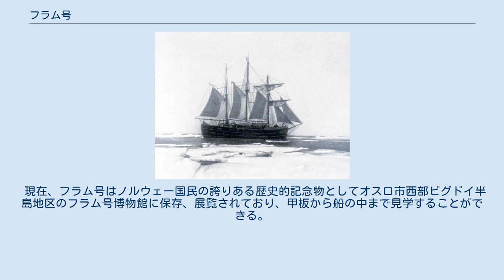フラム号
フリチョフ・ナンセン
ロアール・アムンセン
スウェーデン＝ノルウェー連合王国
アムンセンの南極探検中。
フラム号 フラム号（フラムごう、Fram）とはノルウェー（スウェーデン＝ノルウェー）の探検船。
重量402トン、高さ39mの木造スクーナーで耐氷のため丸底になっているのが大きな特徴。
フリチョフ・ナンセンの指揮の下に本船を使用し北極海の海氷に閉じ込められたまま漂流するという野心的な観測探検が行われ（ナンセンのフラム号遠征）、その観測成果からV・ヴァルフリート・エクマンが風走流理論を確立したので有名である。
 ナンセンは北極海における海流の研究の際、シベリア産の松の流木がグリーンランド東岸に漂着したり、シベリア北岸で氷圧のため破壊されたアメリカ探査船ジャネット号の遺物が3年後グリーンランド南東岸に漂着したことなどの事実から、北極海の海流がシベリア北岸からグリーンランドに流れているものと推論した。
そしてこれを実証するため氷圧によって破壊されない底が丸い特殊な形の船体をもつ船で氷に閉じ込められ、そのまま漂流すれば上記の説を実証できるとし、フラム号を建造。
船底にコルクやフェルトなどを入れて保温効果を高めるようにした。
 そして13名の隊員とともに1893年6月にノルウェーを出発した。
同年の9月25日シベリア北岸沖で氷に閉じ込められ、そのまま漂流を続け北極海を横断3年後の1896年8月12日、グリーンランド海にてダイナマイトで氷を破り脱出、帰国する。
この間、ナンセンは氷上に降りて北極点到達を試みたが果たせなかった。
フラム号で行われた観測の成果は、主としてナンセンにより6巻の報告書にまとめられた。
主な発見は死水現象、風に対して海流が右偏すること、北極海流系に関するもの、などである。
 1898年から1902年に行われたオットー・スヴェルドルップ指揮のカナダ北部北極海の探検、および1910年から1912年に行われたロアール・アムンセン指揮の南極探検に使われた。
 現在、フラム号はノルウェー国民の誇りある歴史的記念物としてオスロ市西部ビグドイ半島地区のフラム号博物館に保存、展覧されており、甲板から船の中まで見学することができる。
 アムンセンは、南極探検の際にクジラ湾に設営した基地を「フラムヘイム（Framheim、『フラムの家』）」と命名している。